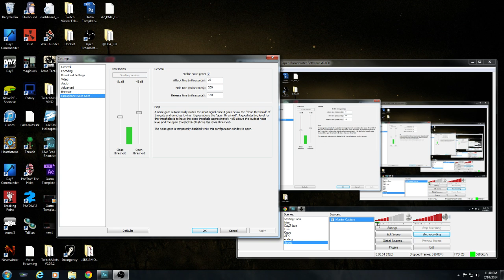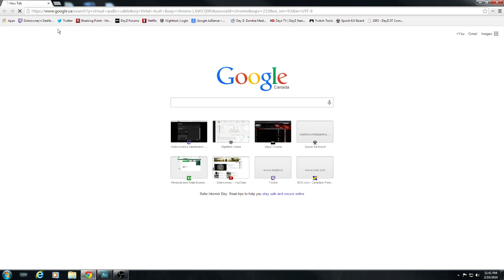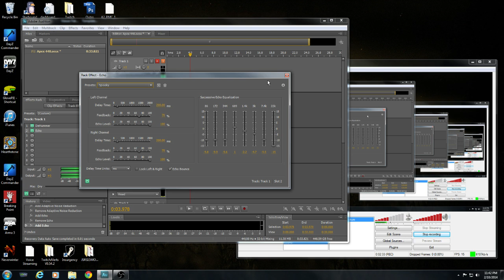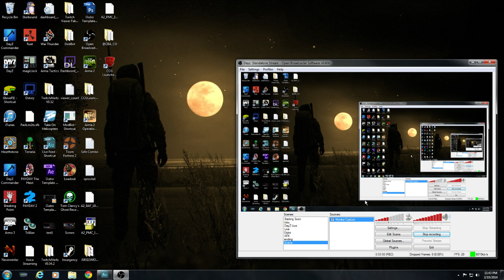Updated Noise Removal Video Below For OBS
- TehBrownie